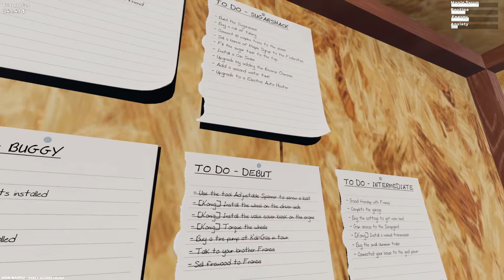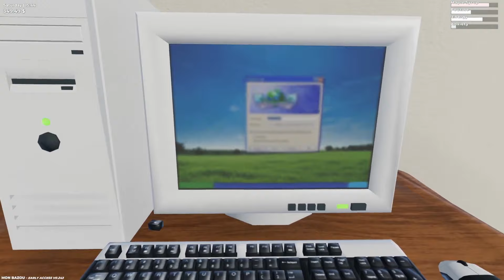Building A Maple Syrup Manufacturing Plant - Mon Bazou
Welcome back to Mon Bazou! In this episode of Mon Bazou, I find the sugar shack and build it, repair my car and test it and get into more schnanigans.

About Mon Bazou:

Build your crappy vehicle into a race car by installing the parts yourself. Make money by cutting wood, racing at night or delivering pizza. Maybe you want to manage a sugar shack and make tons of maple syrup or build yourself a big garage?

-Classics-

-Links-